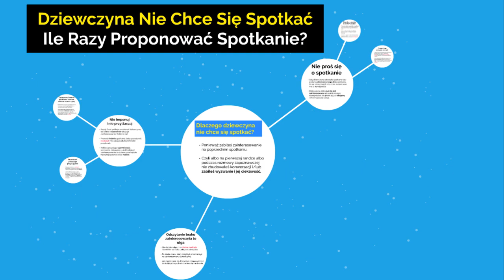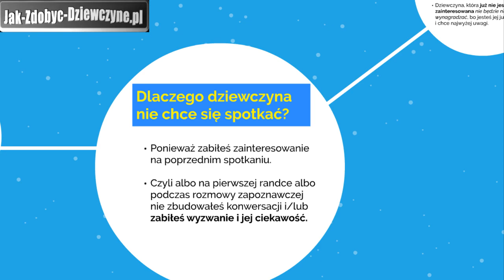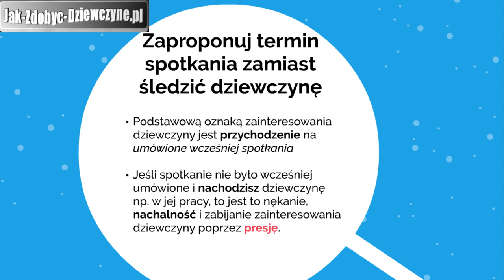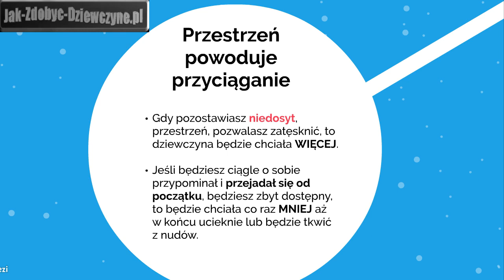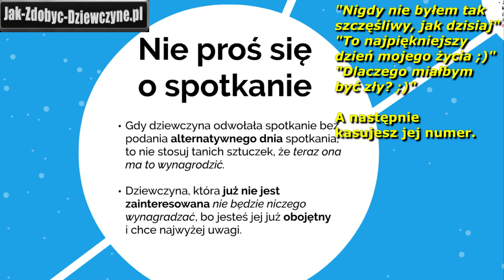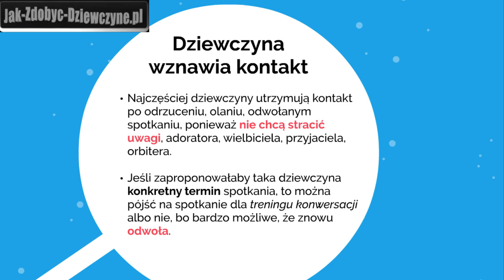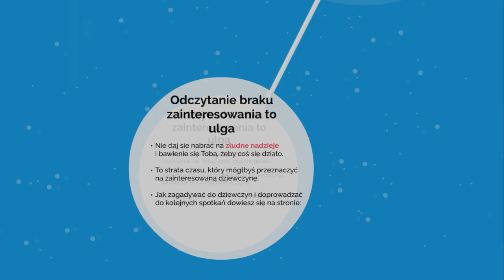Dziewczyna Nie Chce Się Spotkać. Ile Razy Proponować Spotkanie?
- dlaczego dziewczyna nie chce się spotkać oraz, ile razy proponować spotkanie? Dziewczyna nie chce się spotkać, ponieważ zabiłeś jej zainteresowanie na poprzednim spotkaniu, czyli albo na pierwszej randce albo podczas rozmowy zapoznawczej. Dziewczyna nie chce się spotkać z powodu takich błędów jak nadmierne staranie się!  Co robić, gdy dziewczyna nie chce się spotkać i ile razy proponować spotkanie?

Zaproponuj termin jej termin spotkania drugi i ostatni raz podczas rozmowy przez telefon.

Gdy dziewczyna nie chce się spotkać, to nie wypisuj do niej żadnych wiadomości i nie dawaj jej dalszej uwagi, a już na pewno nie pokazuj, że się tym przejąłeś!

Gdy dziewczyna 2 razy odmawia spotkanie to jest koniec, czyli 2 razy podała wymówkę przez telefon bez alternatywnego terminu lub 1 raz odwołała spotkanie w dniu spotkania bez podania alternatywnego terminu!

Dziewczyna nie chce się spotkać i odwołuje spotkanie.

Gdy dziewczyna odmawia spotkanie bez podania alternatywnego dnia spotkania, to nie stosuj tanich sztuczek, że teraz ona ma to wynagrodzić.

To nie działa!

Dziewczyna, która odmawia spotkanie nie jest zainteresowana i nie szanuje Ciebie ani Twojego czasu, więc nie będzie niczego wynagradzać, bo jesteś jej obojętny i ona będzie chcieć najwyżej uwagi.

Odwołana randka to domena kobiet

Mężczyźni zawsze przychodzą na spotkanie, a jeśli mężczyzna nie może się spotkać, to przekłada spotkanie z wyprzedzeniem, podając alternatywny dzień.

Często kobiety nie potrafią odmówić spotkania, więc umawiają się, a potem odwołują.

Wówczas dziewczyna nie chce się spotkać, ponieważ ma uzasadnione podstawy to stwierdzenia, że na spotkaniu będzie zbyt drętwo.

Dziewczyna wznawia kontakt - Sprzeczne sygnały

Dziewczyny wznawiają kontakt po odrzuceniu, olaniu, odwołanym spotkaniu, ponieważ nie chcą stracić uwagi, adoratora, wielbiciela, przyjaciela, orbitera.

Wygląda to, jak sprzeczne sygnały, ponieważ dziewczyna nie chce się spotkać i 2 razy odmawia spotkanie, odrzuca Twoje propozycje, wymiguje się od spotkania, a potem wznawia kontakt i pyta, czy wszystko w porządku.

Dziewczyna, która wymiguje się od spotkania, a potem wznawia kontakt NIE poda nowego konkretnego dnia, miejsca i godziny spotkania, tylko najwyżej znowu będzie podsycać Twoje nadzieje, żeby nie stracić uwagi.

A gdy Ty znowu dasz się nabrać i trzeci lub kolejny raz zaproponujesz jej spotkanie, to ona wtedy się dowartościowuje, że pomimo dwukrotnego odrzucenia Ciebie nadal ma Cię w garści, a Ty będziesz za nią gonił, jak wierny piesek.

Dlatego nie ma sensu proponować spotkanie więcej niż 2 razy, jeśli dziewczyna podała wymówkę przez telefon bez alternatywnego dnia spotkania

Oraz nie ma sensu proponować spotkanie ponownie, gdy dziewczyna odwołała spotkanie w dniu spotkania i okazała tym kompletny brak szacunku do Ciebie.

Dzięki poradom na blogu i kanale przestaniesz się przejmować, gdy dziewczyna nie chce się spotkać, ponieważ będziesz miał 5 do 10 dodatkowych numerów telefonu do obdzwonienia, więc ta jedna, dwie czy nawet trzy dziewczyny, które nie będą chciały się spotkać, to żaden problem i kropla w oceanie możliwości.

Napisz w komentarzu, ile razy miałeś w zwyczaju proponować spotkanie, gdy dziewczyna nie chce się spotkać. Po ilu razach czułeś się z tym źle?